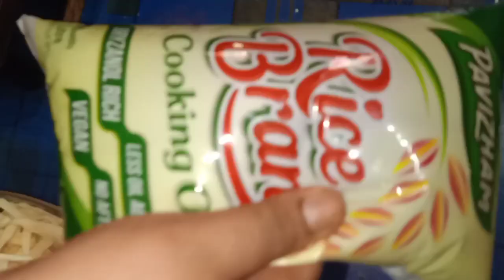ചക്ക വറുക്കുന്നതും ചക്ക തണുത്തു പോകാതിരിക്കുന്നതിന്നു ഒരു ടിപ്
intro music credit (NCS)